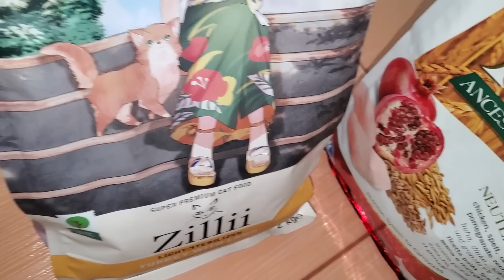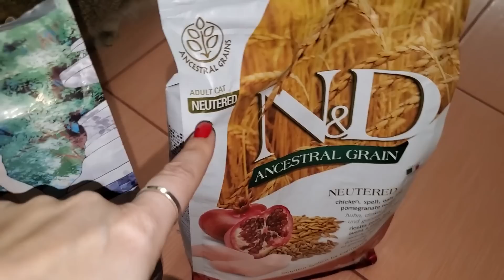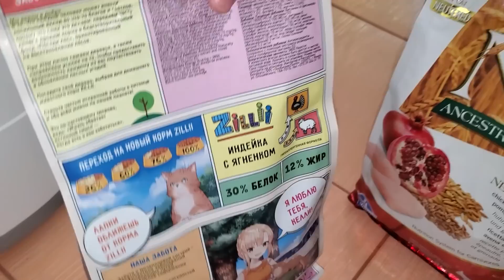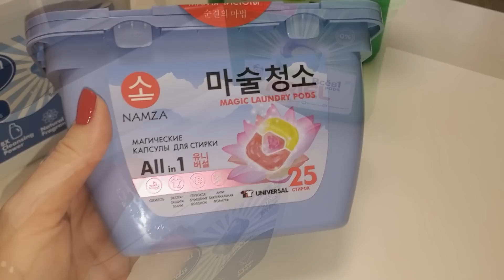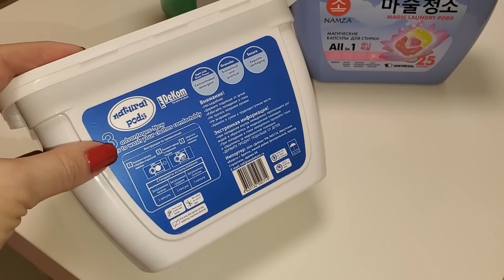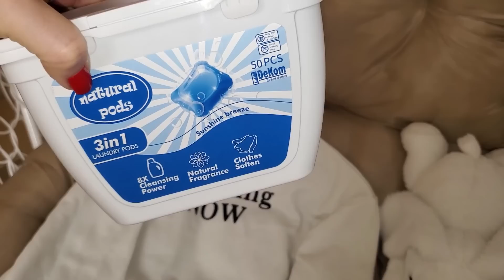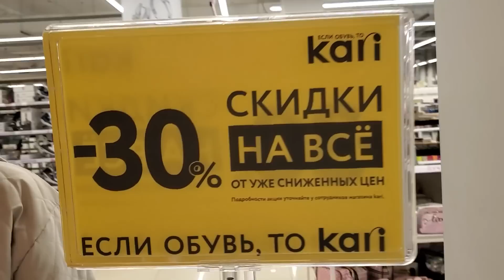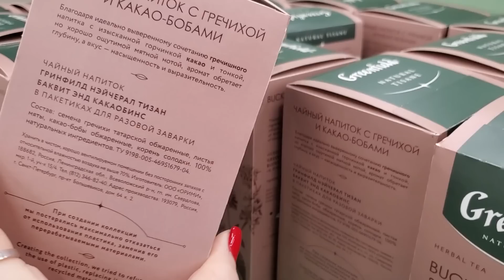ЛЕТНИЙ ШОППИНГ! ВЫБИРАЕМ БОСОНОЖКИ В КАРИ! ЯРКИЕ КУПАЛЬНИКИ! ТЕСТИРУЮ РАЗНЫЕ КАПСУЛЫ ДЛЯ СТИРКИ!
😉Всем привет, рада видеть Вас на моем канале, в этом домашнем и уютном влоге ЛЕТНИЙ ШОППИНГ! ВЫБИРАЕМ БОСОНОЖКИ В КАРИ! ЯРКИЕ КУПАЛЬНИКИ! ТЕСТИРУЮ РАЗНЫЕ КАПСУЛЫ ДЛЯ СТИРКИ!
Наши Каналы:
Канал Миланы @mimishow
Кулинарный канал @BonAppetit от Katy
Канал ЛИКИ @LikaLife